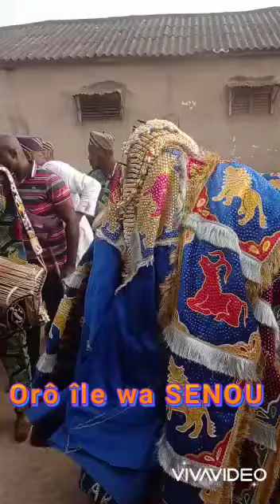Egoun:Couvent OKORO 4 Mars 2022 Porto Novo